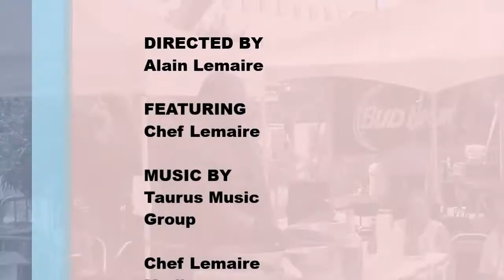Ou Manje Deja? - Houston Caribbean Rum Fest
Take a tour with me behind the scenes of the 4th Annual Houston Caribbean Rum Fest and get a little glimpse of what went down in the kitchen and on stage.